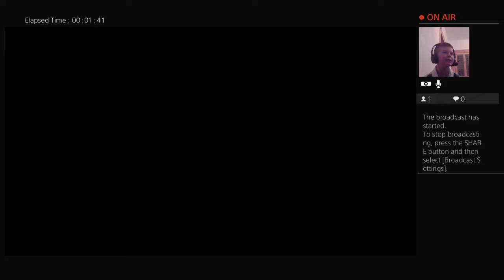Plants vs zombies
Just a kid who loves playing computer games